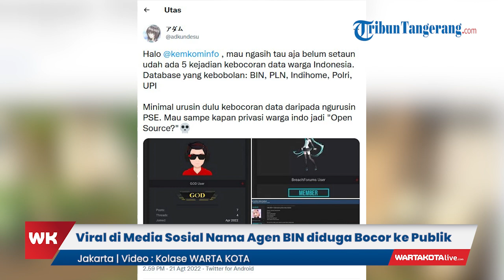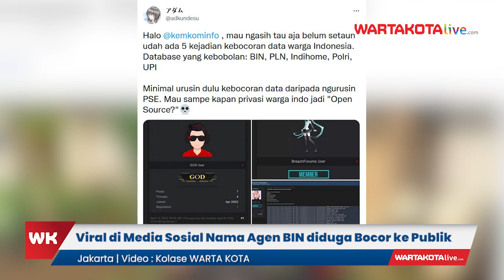Viral di Media Sosial Data Nama Agen BIN diduga Bocor ke Publik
WARTAKOTALIVE.COM - Badan Intelijen Negara (BIN) secara tegas menepis jika ada kebocoran pada data-data penting mereka.

Wawan menegaskan, saat ini data BIN yang terdiri dari data diri, agen, proyek dan hal lainnya tetap aman terenkripsi.